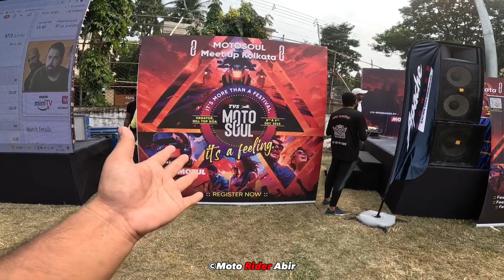BIKER'S CRICKET TOURNAMENT 2023 🔥|| 1ST Time Experience 😍 || All Details ✨ || AOG ♥️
Hey, welcome to another video of my channel.

TEMPORARILY DISABLED.

🔰RIDING  GEARS :
-  BBG VOYAGER RIDING JACKET
-  AXOR LYCAN RIDING GLOVES & PRO RIDER GLOVES
-  EEGO ITALY RIDING SHOES
-  AXOR RIDE FAST HELMET WITH IRRIDIUM RED VISOR
-  STUDDS D9 DECOR WITH CARBON FINISH BMW MSPORTS GRAPHICS
-  DAINESE AERO-DYNAMIC RIDING BAG PACK

🔰 VIDEO SHOOTING & EDITING :
-  EDITING - CAPCUT & INSHOT PRO
-  THUMBNAIL - PICSART &  EPIKK
Listen To The Original:

 • Jarico - Island (Magic Free Release)